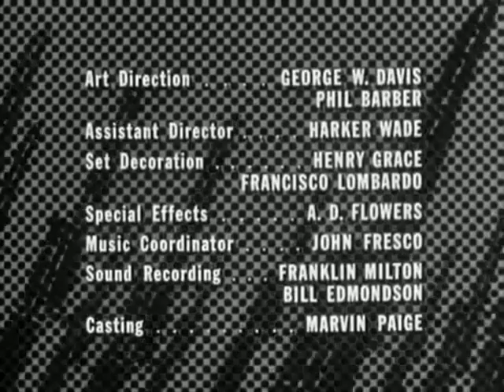Combate T3E28 La máquina del infierno (30 marzo 1965)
Cuando su jeep choca contra una mina terrestre, Saunders, un capitán de tanque, y el soldado Gavin intentan maniobrar un tanque alemán abandonado a través de territorio enemigo.